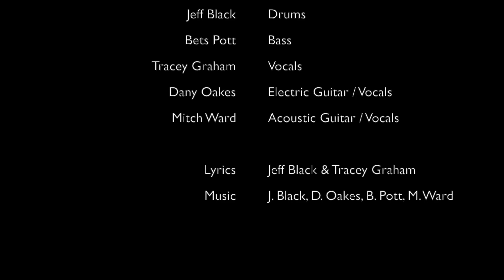Macey Gard Band - New Year's Eve 2022